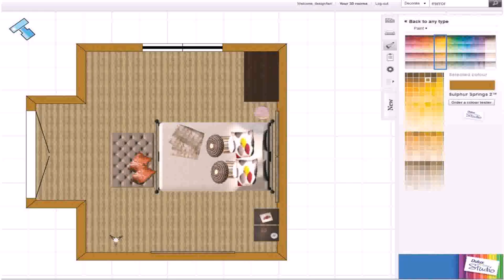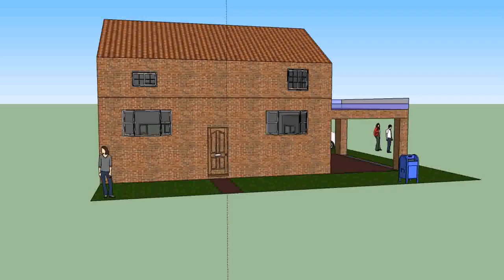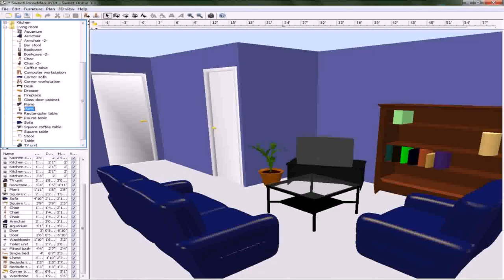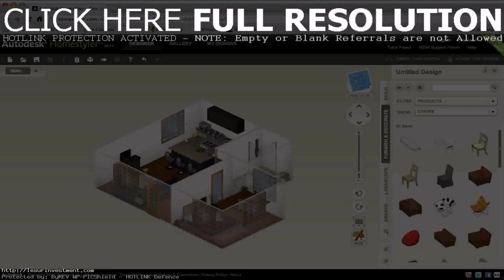Design My House In 3d (see description) (see description)